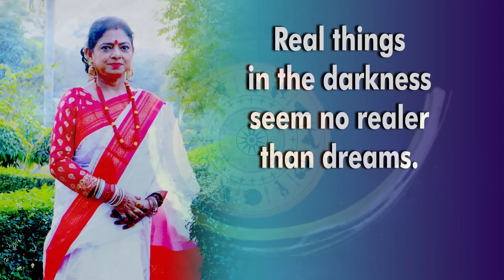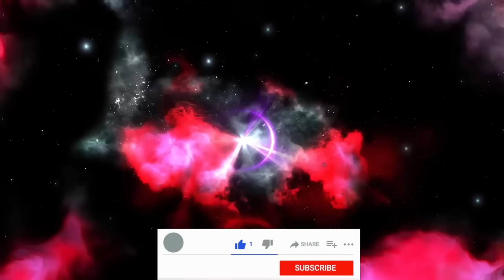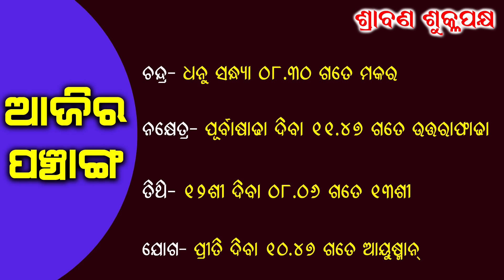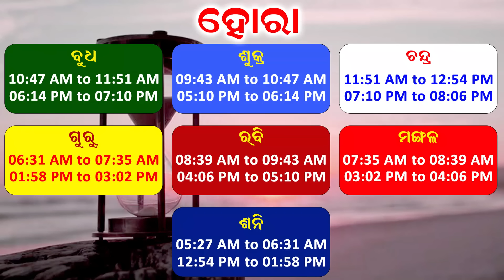Dr Jayanti Mohapatra || Bhagya Rashiphala || 17 August 2024 || Remedies for Good Sleep